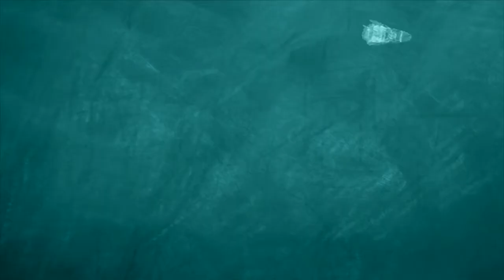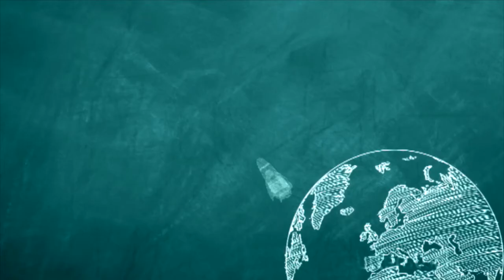העולם שלנו- הדור הבא של כלי הרכב על הירח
נאס"א מתכננת לחזור לירח וכדאי לכם להציץ בדור הבא של רכבי החלל שהיא מפתחת. אלא כלי רכב שיוכלו להרחיק מאות ק"מ מהחללית ובאופן מעניין, חליפות החלל של האסטרונאוטים, יישארו מחוצה להם.